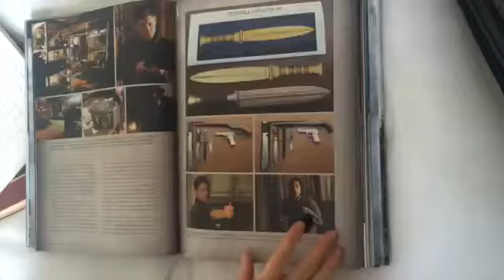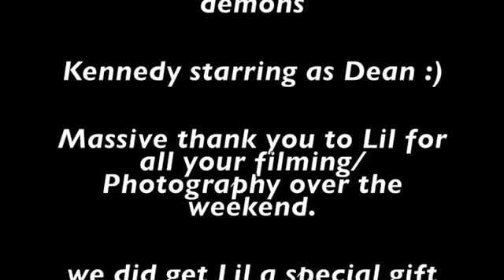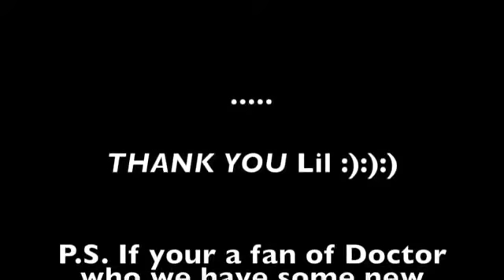Supernatural cosplay - Supernatural parody of the parody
We showed this video to The hillywood sisters at the Asylum Convention in the UK and they loved it and were not upset or offened by us doing this video